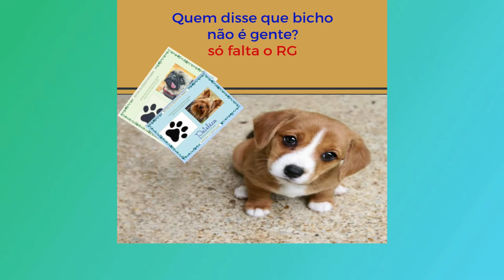cachorros engraçados vídeos tente não rir cachorros engraçados latindo cachorros engraçados 2021pets